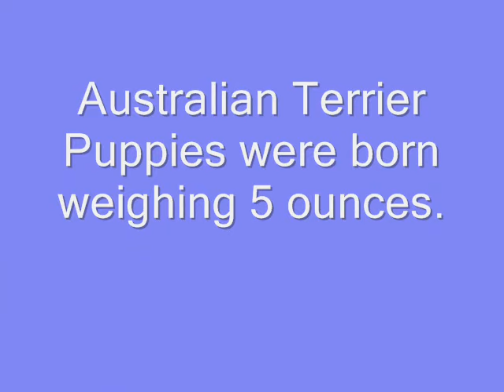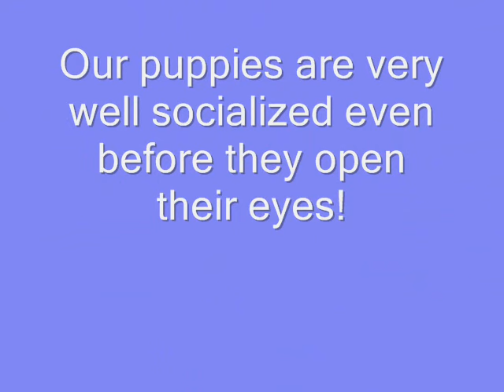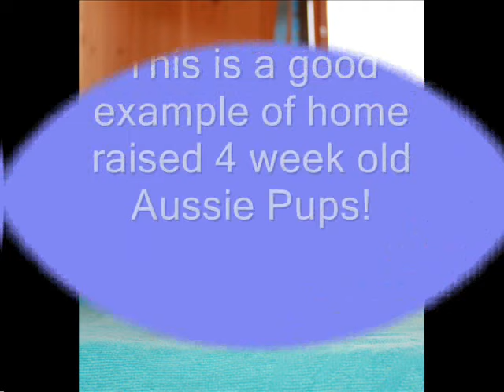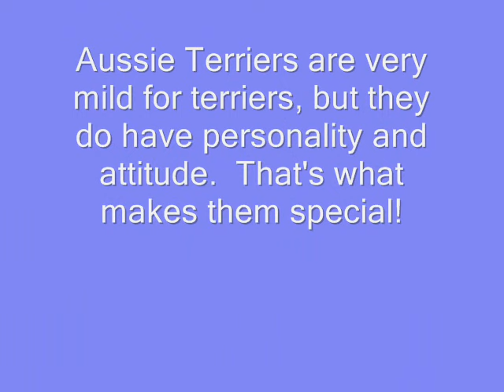Australian Terrier Puppies Birth to 6 Weeks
Adorable Australian Terrier Puppies!  Puppies rasied in a home environment by a professional breeder, Dunham Lake Australian Terriers in the Midwest USA.  A wonderful example of what to look for when you're exploring this wonderful little breed.